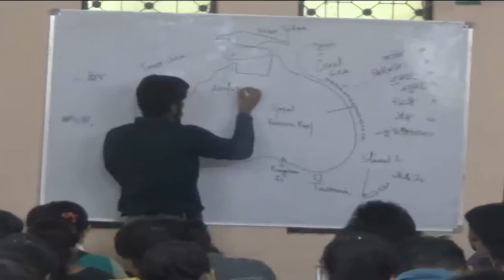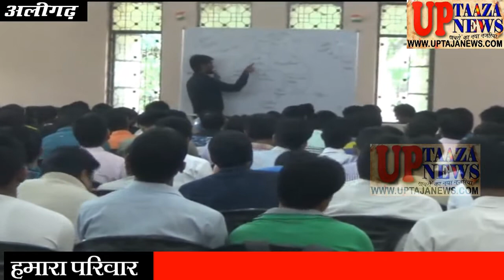यहां के एसडीएम चलाते है युवाओं को आईएएस बनाने के लिये फ्री कोचिंग ॥ UP TAJA NEWS